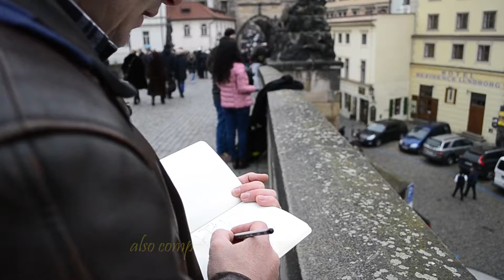Vasyl Pavuk, Artist, Ukraine, Directly from the Charles Bridge, Prague, Czech Republic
Art - is that allowing to breathe freely
also compels constrain your breath

The key to creativity?
The key to creativity is simple:
"You can!"
You don't know how?
But you want?!
So you can!
So you can use this key!